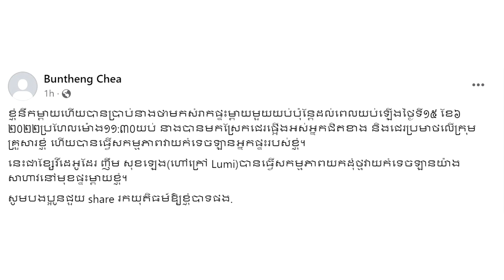ទីបំផុត បុរស​ជា​ប្តី​ដែលបាន​ប្រេី​អំ…ពេី​…ហិង្សាលេី​ប្រពន្ធ​ ពេលនេះ​បាន​ចេញមុខ​បកស្រាយ​ហេីយ​ ដោយសារ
សូមអធ្យាស្រ័យ

ចំពោះការមិនបានតប ខំមិនបានគ្រប់គ្នា

Ms Socheata